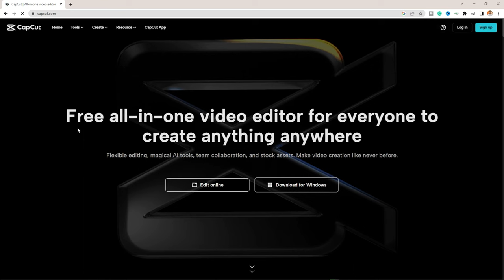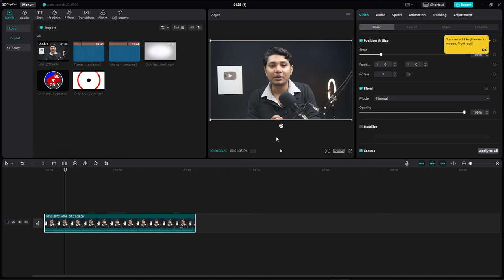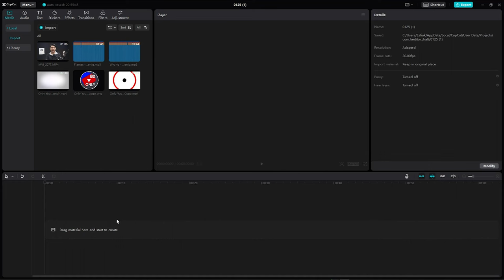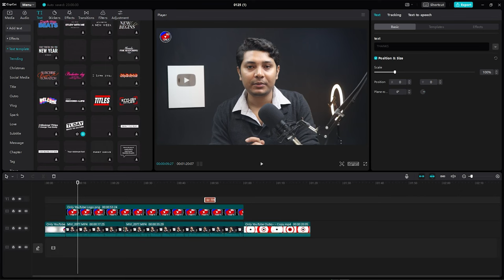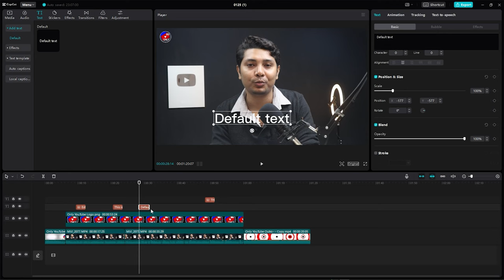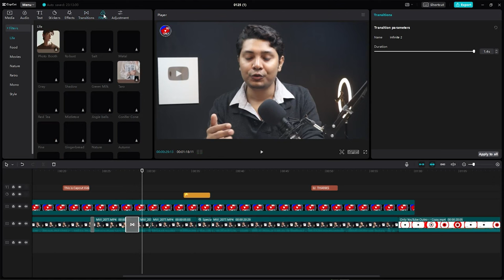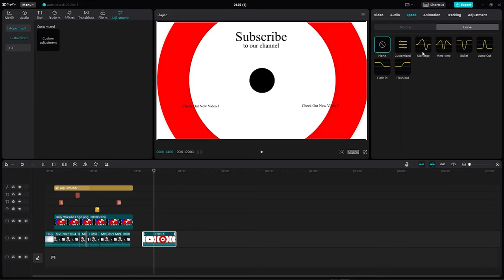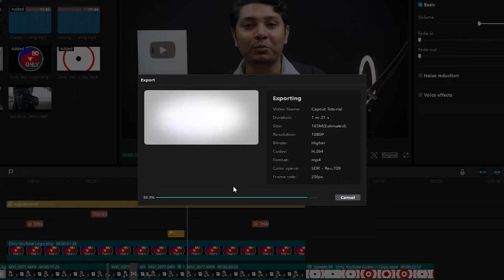নেই কোনো Watermark এর ঝামেলা, এডিটিং হবে ফ্রি-তে CAPCUT Full Video Editing Tutorial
Looking for powerful and free video editing software? Look no further than Capcut! In this video, we'll show you how to use Capcut to edit your videos like a pro, without spending a dime.

Capcut is a user-friendly video editing app that lets you cut, trim, merge, and adjust your videos with ease. It comes packed with a wide range of features, including filters, transitions, text, and music. And the best part is, it's completely free!

In this tutorial, we'll take you through the process of downloading and installing Capcut, as well as show you how to use all of its key features. You'll learn how to import your videos, trim and cut them to the perfect length, and add music, text, and filters to enhance your footage.

We'll also show you some advanced editing techniques, such as how to use the green screen effect to overlay different backgrounds onto your videos. And we'll walk you through the process of exporting your finished videos in high-quality formats that are perfect for sharing on social media.

So whether you're a beginner or an experienced video editor, Capcut has everything you need to create stunning videos that will impress your friends, family, and followers. Watch this video now to learn how to use this powerful and free video editing software!

Video Title: নেই কোনো Watermark এর ঝামেলা, এডিটিং হবে ফ্রি-তে CAPCUT Full Video Editing Tutorial